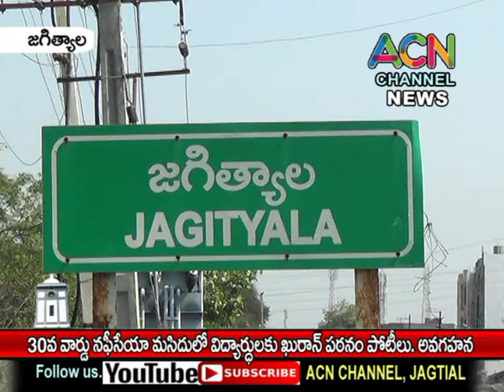జగిత్యాల 30వ వార్డు నఫీసేయా మసీదులో విద్యార్థులకు ఖురాన్ పఠనం పోటీలు, అవగాహన